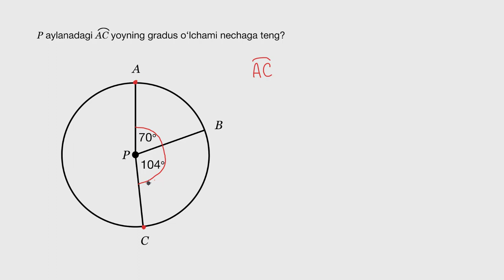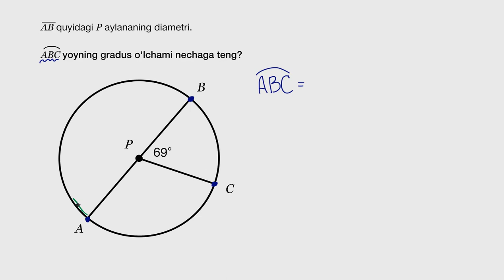Yoy uzunligini topish | Aylanalar | Geometriya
Bu darsimizda biz yoy uzunligini topishni oʻrganamiz.

Khan Academy’da geometriya! Geometriya yordamida biz shakllarning xossalarini qanday aniqlashni va bu fan bizga dunyo haqida nimalarni oʻrgatishini bilib olamiz. Geometriya mavjud boʻlgan hamma narsaning, shu jumladan, sizning ham asosingizni tashkil etadi. Endi esa biz koʻrib chiqadigan mavzularga yuzlansak. Ularga burchaklar, kesishgan chiziqlar, toʻgʻri burchakli uchburchaklar, perimetr va yuza, maydon, hajm, doiralar, uchburchaklar, toʻrtburchaklar, analitik geometriya va geometrik tuzilmalar kiradi. Ha, bu nihoyatda koʻp. Bundan xulosa qilish mumkinki, geometriya – matematika dunyosi ichidagi eng boy yoʻnalishlardan biri.